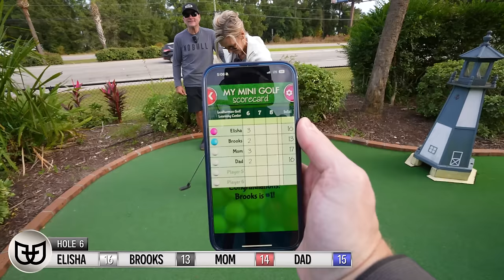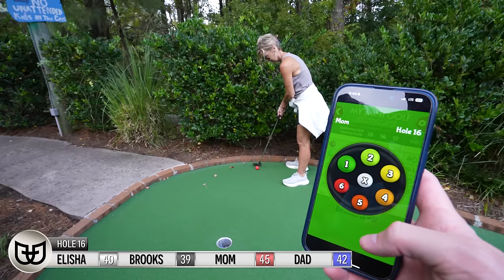This Mini Golf Course is SO MUCH HARDER Than It Looks! - Dad Got a Hole in One!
Playing the Cockpit Country Course at Runaway Bay in Murrells Inlet, SC